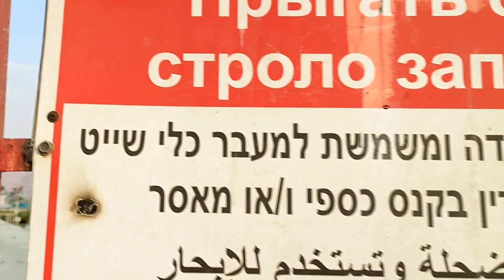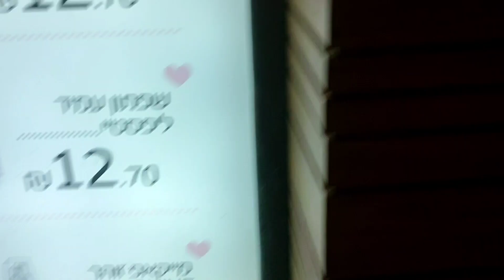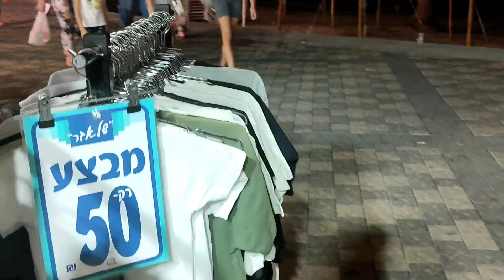Exploring Eilat Israel | Day and Night View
This video shows the city proper of Eilat day and night - the malls, the parks, hotels and beaches. Though it was very hot, still a nice experience ❤️